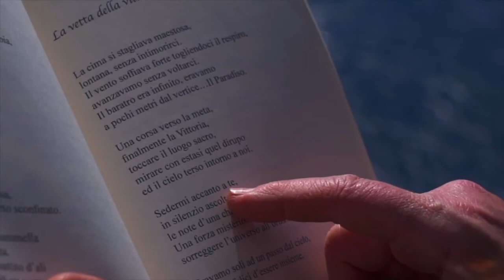I versi che non ti ho mai detto | PUNTATA IX